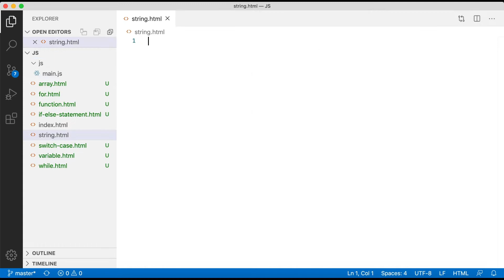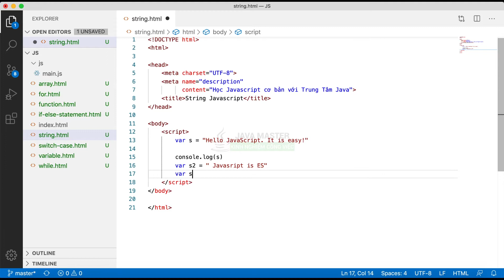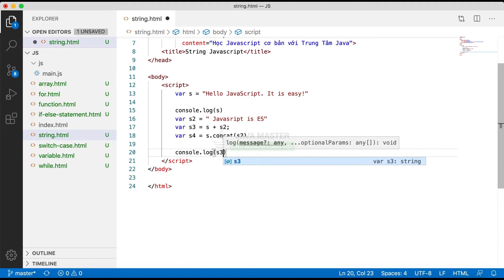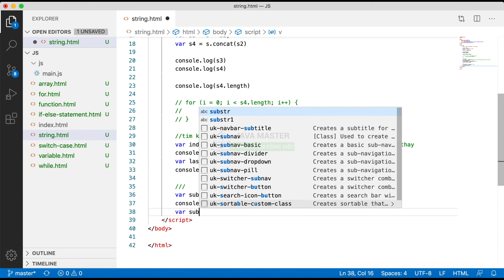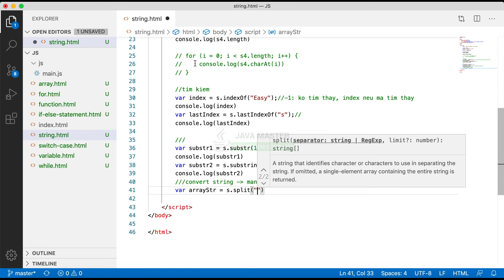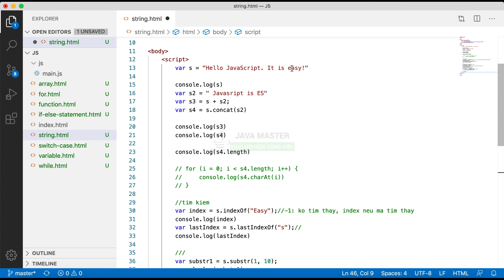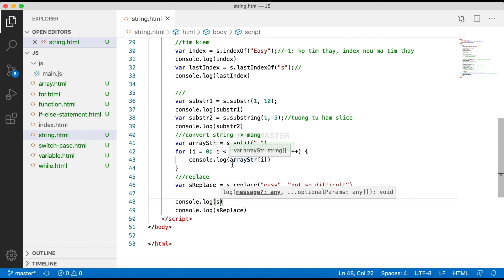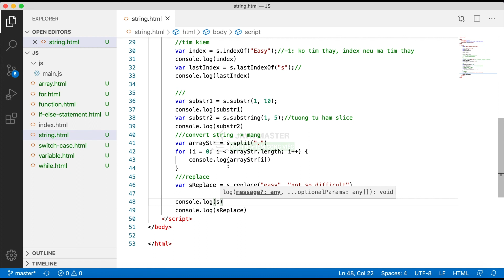JavaScript 10 - String - Trung Tâm Java Master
String là câu hay chuỗi trong javascript. Chúng ta làm quen với cách sử dụng và một số hàm phổ biến của nó để thao tác trong code logic.